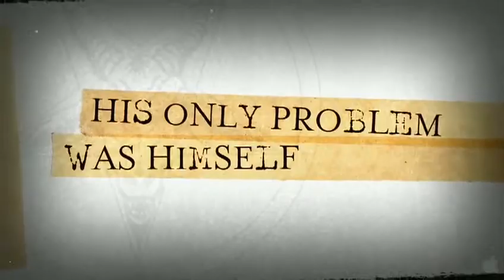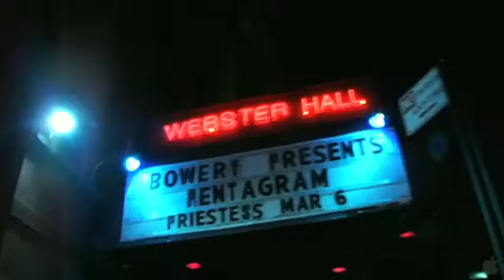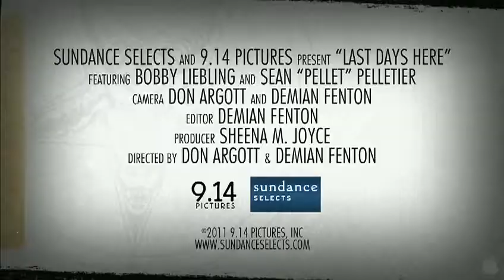Last Days Here trailer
LAST DAYS HERE
A film by: Don Argott & Demian Fenton
Documentary / 90 Minutes -- Color HD -- English/USA 2011

Bobby Liebling, front man of the hard rock band Pentagram, is more dead than alive when the camera picks him up in his parents' basement. In the midst of the mess that he calls home, Liebling smokes his crack pipe and mumbles about the hard rock days of time past. At the end of the 1980s, things looked promising for Liebling and his band. But bad luck and trouble pursued them: record deals gone wrong, internal disagreements, and last but not least, Liebling's tendency toward self-destruction. Until Sean "Pellet" Pelletier, hard rock enthusiast and passionate record collector,buys a second-hand Pentagram record, experiences a sort of revelation, and makes it his personal mission to resurrect Bobby Liebling. He goes looking for his idol, becomes his friend, and does his utmost to get Liebling back onstage. By means of archive footage and interviews, this portrait reveals how tough it is for Liebling to defeat his demons. At center stage are Pentagram's diminished existence and Liebling's destructive addition, but also the unbelievable devotion with which Pellet tries to pep him up.When asked about meeting Liebling, Pellet has this to say: "It's like... being a devout Christian and walking down the street one day and bumping into Jesus and he knows your name, and shakes your hand and he asks you over for dinner and drinks."

Powered by Vimeo Pro